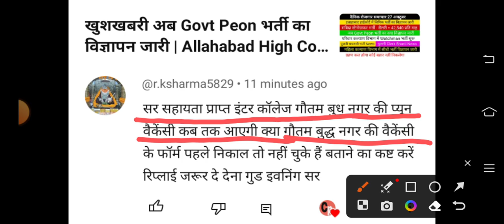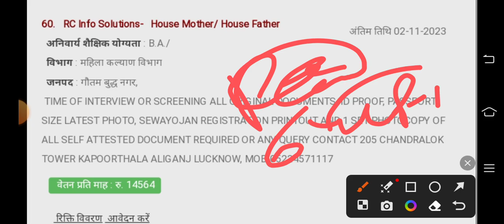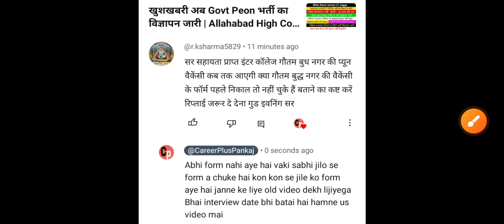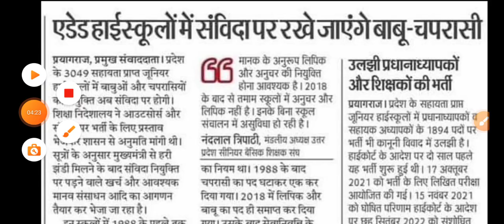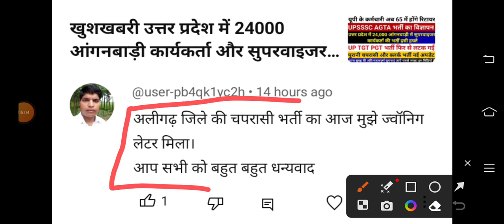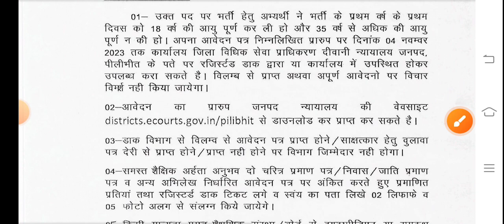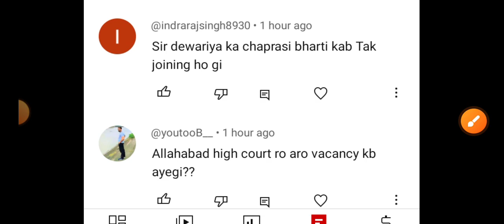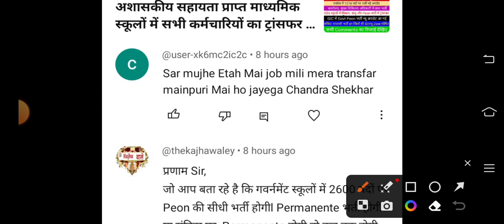UPSSSC अब सफाई कर्मचारियों की भर्ती करेगा | कॉन्ट्रैक्ट Peon और Clerk भर्ती अधिकारियों के साथ मीटिंग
exam pattern
group d vacancy
Ahc ro syllabus
Teacher vacancy
कैरियर प्लस
Morning News
UPSSSC Sweeper Vacancy
Upsssc Safai karmchari bharti
UPSSSC अब सफाई कर्मचारियों कि भर्ती